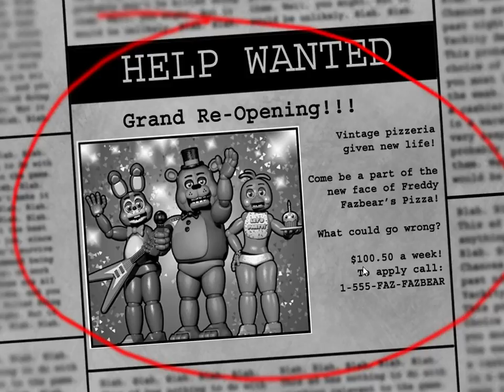five nights at freddy's 2 : Night 1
Five Night's at freddy's 2 has now begun.